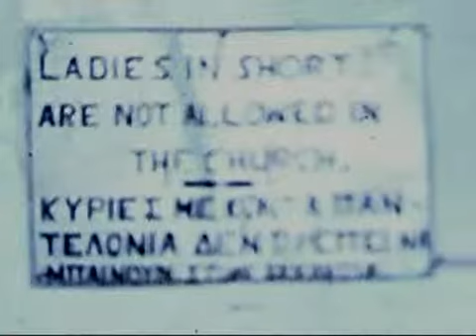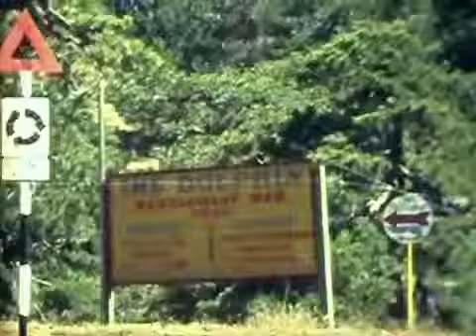Ретро Кипр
Фотографии Кипра 1964 г.